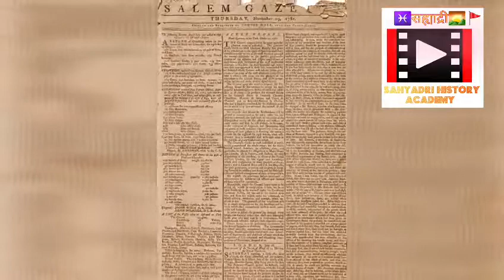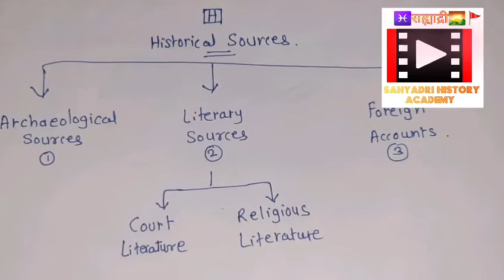Historical Sources इतिहासाची साधने.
इतिहासाचा अभ्यास साधनांन शिवाय शक्य नाही.